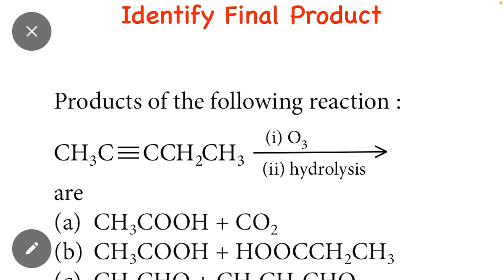Final Product of Chemical Reaction